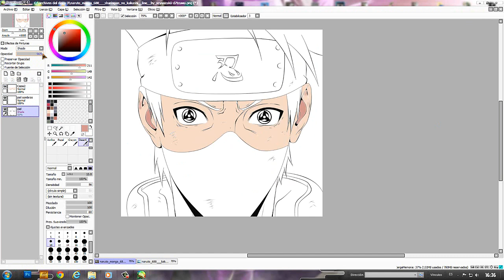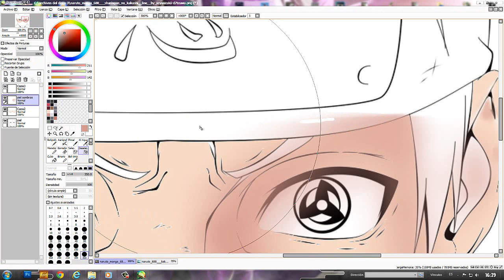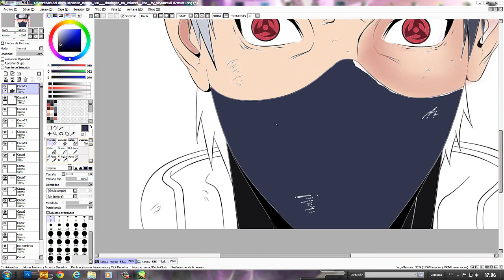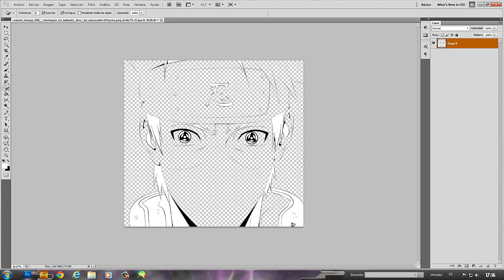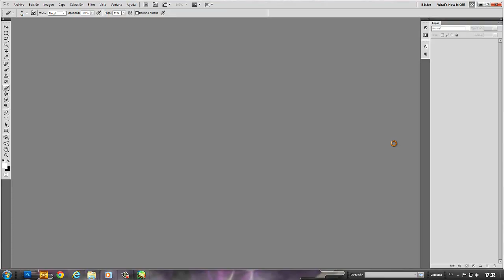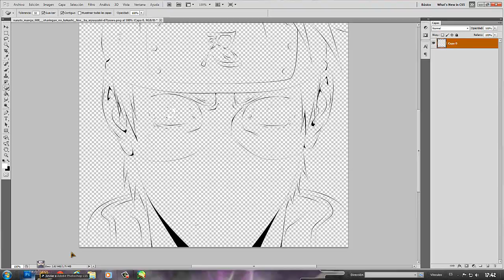Kakashi Hatake Sharingan Perfecto (Susano) | Speed Art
oº*ºoºº''ººo.. _(*)Leer La Descripción.(*)_..oºº''ººoº*ºo

Puedes Hacer lo siguiente:
→ Comentar
→ Darle Me Gusta